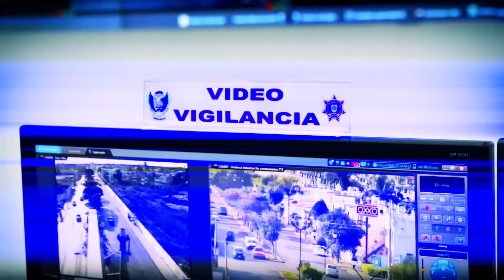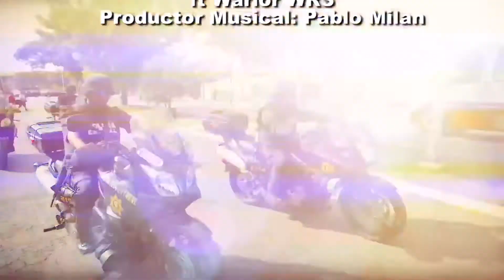SN POLICIACO 17 AGOSTO BLOQUE 4